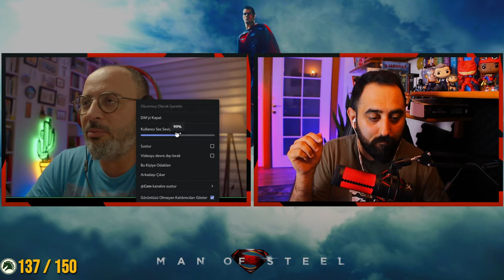Ne Filmdi Ama! #19 - Man of Steel w/ Cem Özdemir.